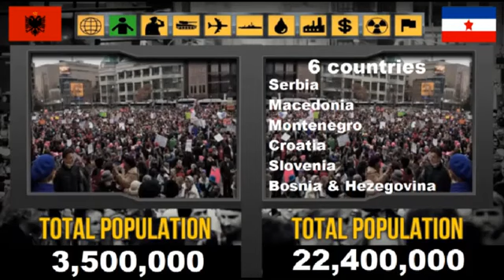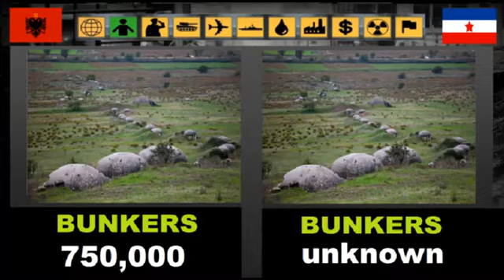Albania Communist🇦🇱 VS Yugoslavia🇷🇸🇭🇷🇸🇮🇧🇦🇲🇰